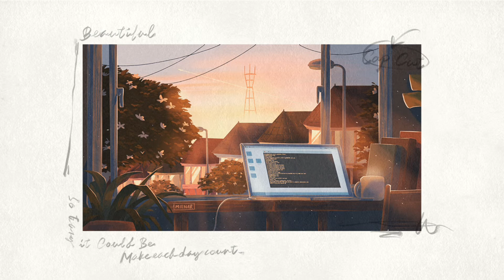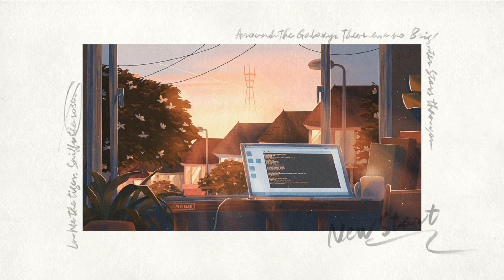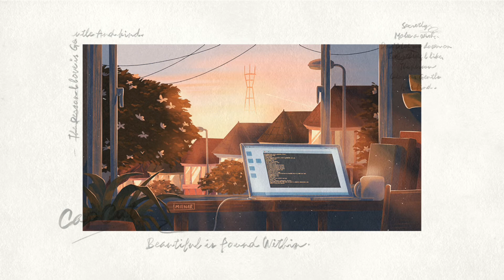Lofi chill music October 2022 Relax study - vinyl